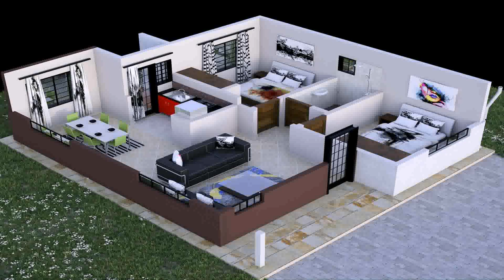3 Storey Bungalow House Design - Gif Maker DaddyGif.com (see description)